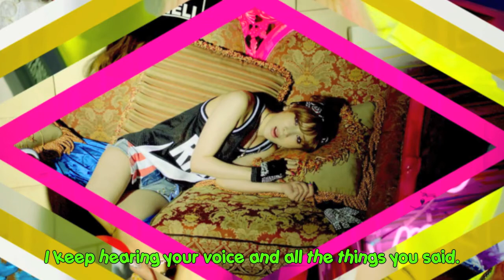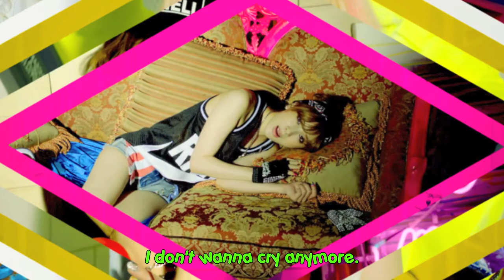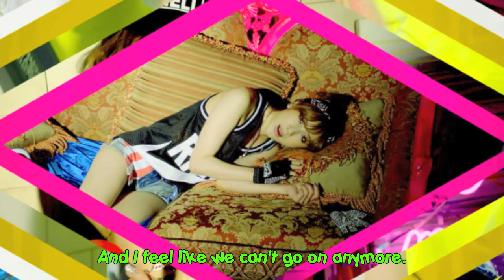Seo In Young - ANYMORE [English Cover]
PLEASE LISTEN TO WITH HEADPHONES!

Okay, so I wasn't into K-pop just yet when Seo In Young was a member of Jewelry, but I honestly think she is doing an amazing job as a solo artist. Her song "ANYMORE" is so catchy and uplifting, I can't help, but to sing along with her. I actually prefer this song over "Let's Dance" and wish she had promoted this song instead.

Thank you to Ecchiban for the awesome guitar instrumental. I honestly could have not done this without him because there isn't an official instrumental. He is so talented~! Link below to his channel. ^^

So, as always, this isn't a DIRECT translation, but I tried to stay as close to the original meaning and translation as possible, so that it would flow, rhyme, and sound smooth. I hope you enjoy this cover and look forward to more in the future. I'm currently in a pickle between two boy group songs that I want to do. ^^;

Song: ‪ANYMORE by Seo In Young
Vocals: Stefanetta
Lyrics: Stefanetta (Except for the English that was already in the song)
**If you'd like to use my lyrics for your own cover, please credit me and add your video as a video response. I'd love to see it! :)